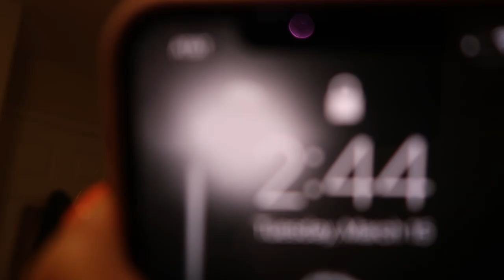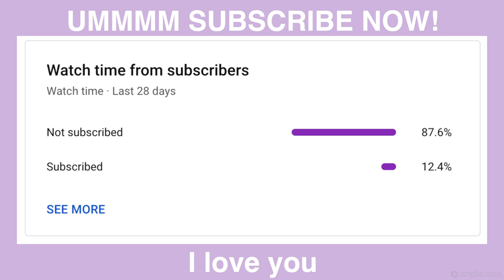spring break college edition 🌴 2022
Hey guys its Maddy!
The long awaited spring break vlog is finally up! Guys this is a good one! I think this video is so funny and chaotic and it is a side of me with my friends you have never seen before! I hope you all enjoy this crazy vlog! and more videos coming soon ily!
Maddy

Socials down below! Keep up to date with my life